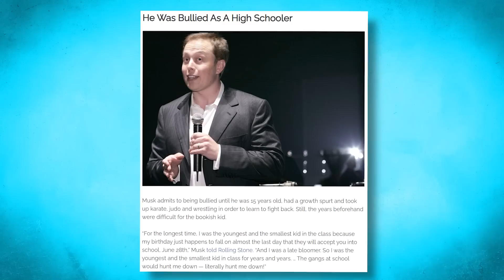The BIGGEST (circus) FIGHT Ever… Elon Musk vs Mark Zuckberg | FULL BREAKDOWN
How does Mark Zuckerberg vs Elon Musk ACTUALLY Go?